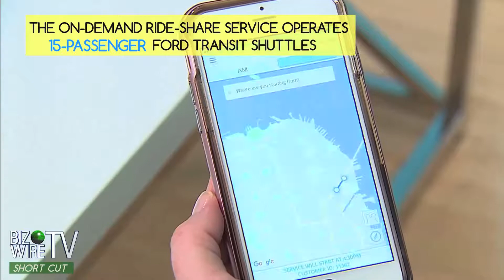Ford Mobility Shortcut